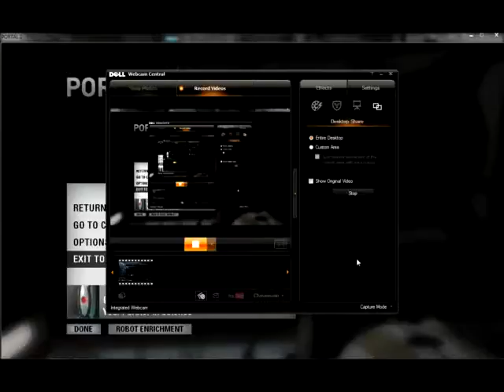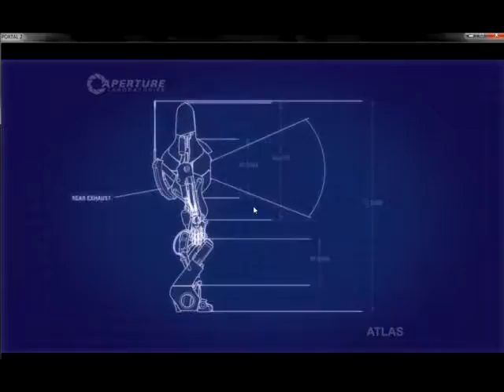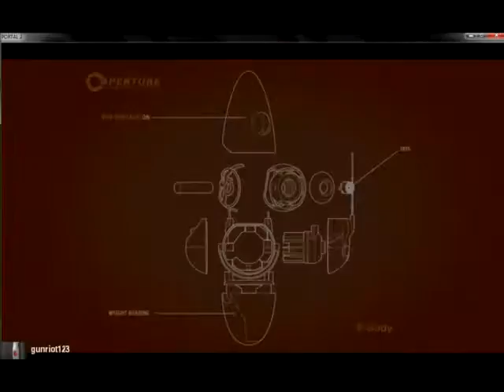Lets Play Portal 2 Co-op with Gamebasher123 Part 2: GO MAKE ME A SAMMICH.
Ft. MrEddyFul1667 Lots of screaming.